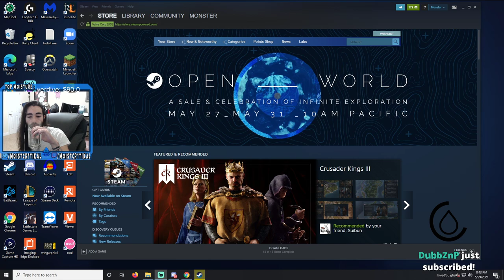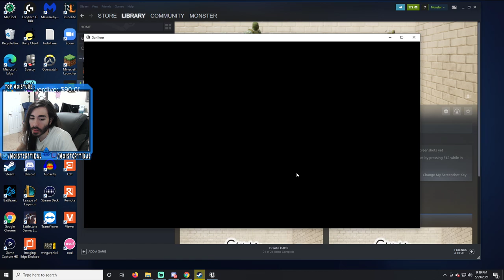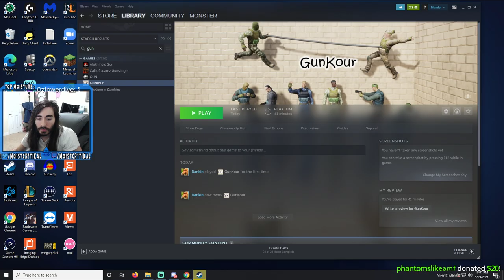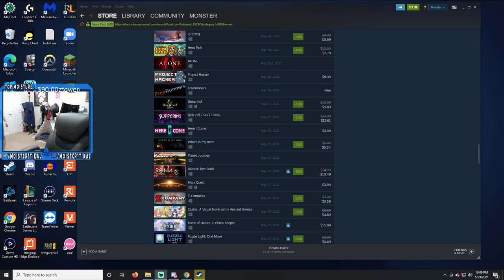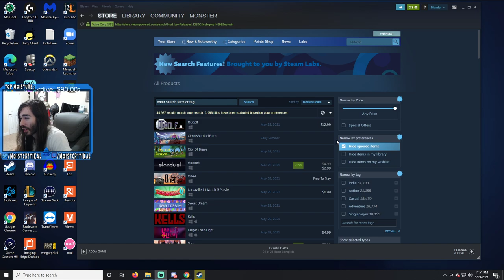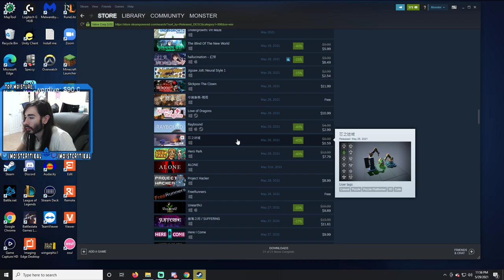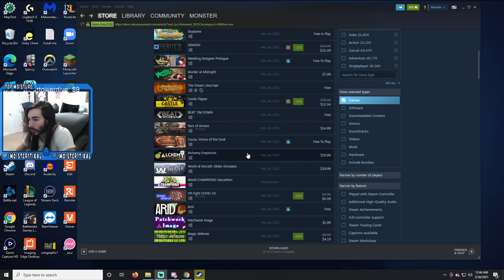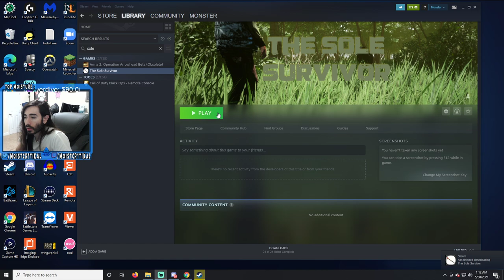moistcr1tikal Twitch Stream May 30th, 2021 [Games + Demos]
Games Played: Games + Demos
Stream Title: Bad games night